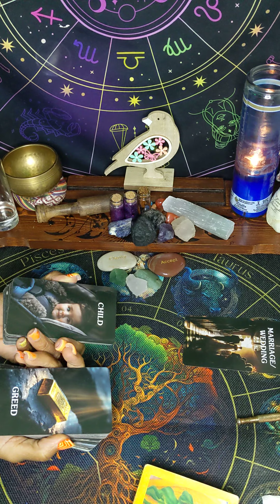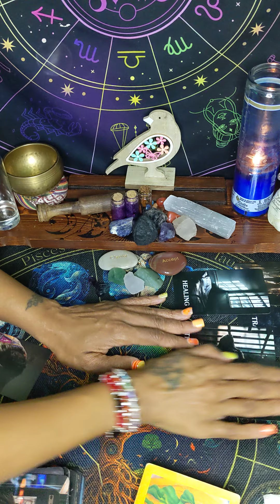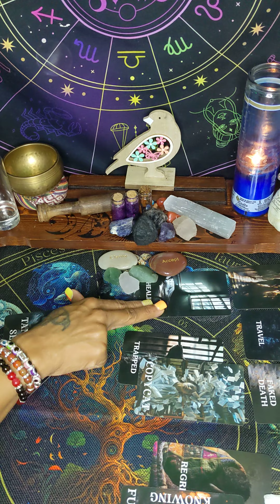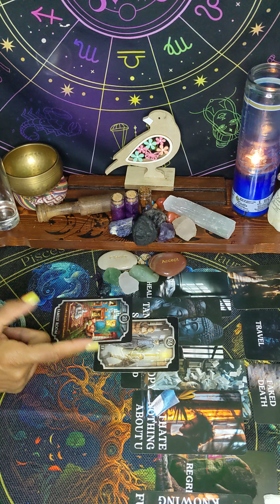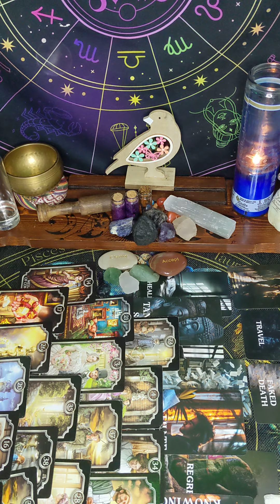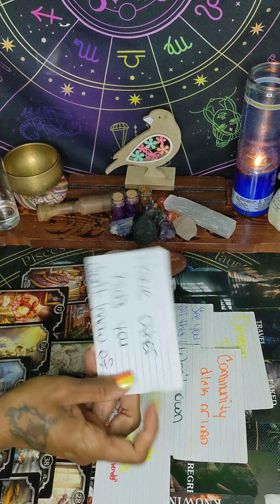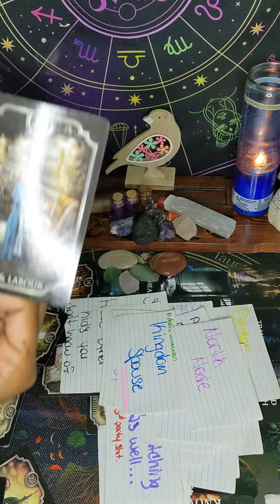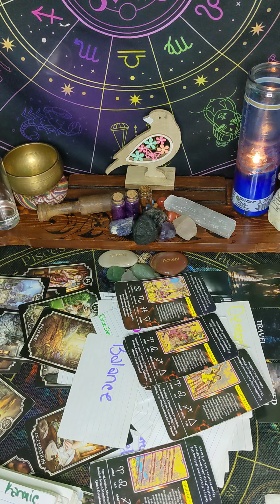MARRIED HIM 4 MONEY KNOWING HE DIDN'T SATISFY HER NOW SHE CAUGHT UP TRYING 2 REPLACE HIM🤡⚖️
Clairvoyant, Clairsentient, Clairaudient, Intuitive Empath💜